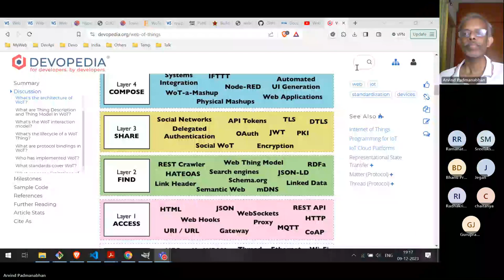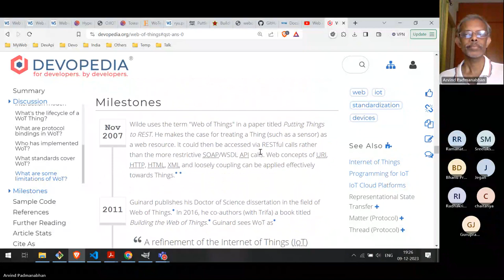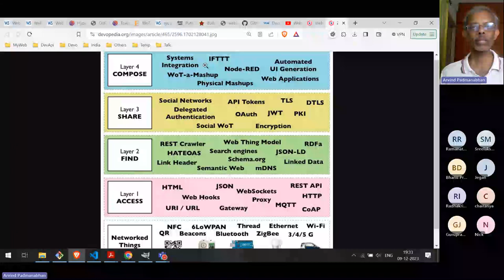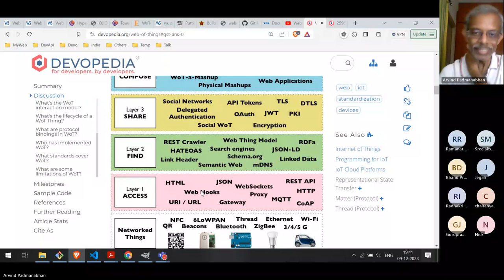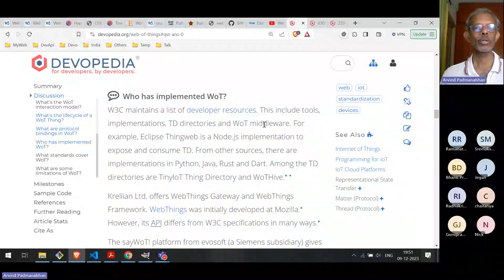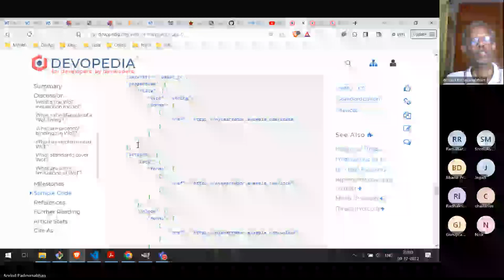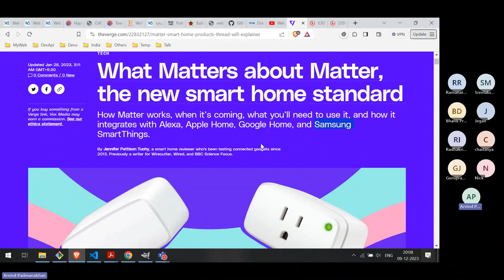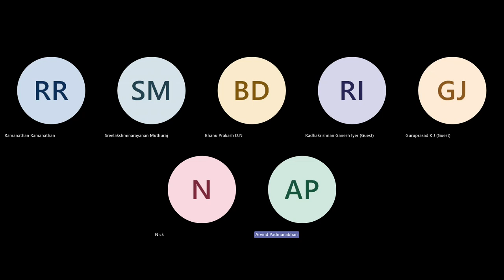Introduction to the Web of Things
On 5th December 2023, W3C published the Web of Things as a W3C Recommendation. This may come as a surprise to some who consider IoT as already dead. But is IoT really dead? This talk will start with the current state of the market with regard to IoT. The focus of the talk will be on the Web of Things (WoT). We'll look at the motivation of WoT and the problem it aims to solve. We look at its architecture and the details that come with it. Finally, we look at sample implementations and some code.

Speaker:
Arvind Padmanabhan, Trustee @ Devopedia Foundation